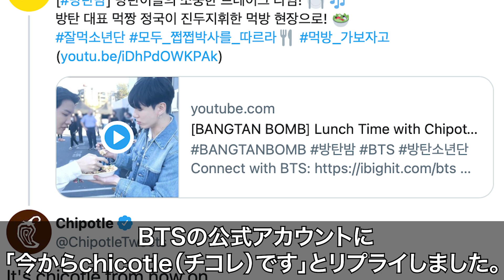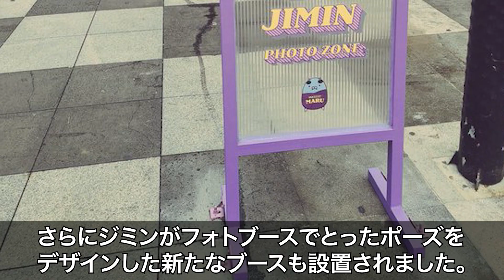【BTSの影響力】発言で商品化・店の名前変更に！驚きエピソード6選！